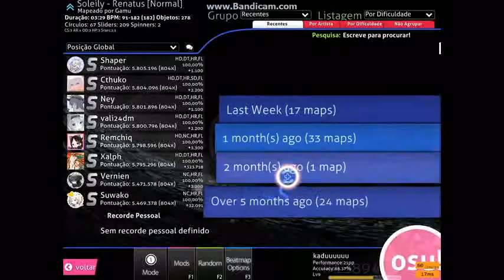Osu: Underground Mozart no Hard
DDR Mario remix, achei que nao conseguiria, é que quando o ritm acelera fica dificil de acompanhar